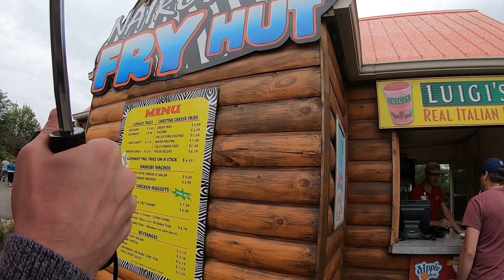🇨🇦[140] SAFARI LỚN NHẤT CANADA | SAFARI LỚN NHẤT BẮC MỸ | Du lịch Canada | MinhPhuong Canada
Lần này thì Dalen và Phương đi tàu vào rừng xem khỉ và các loại chim rừng tại Canada. Trong lúc đi ngắm thú, hai tụi mình còn được xem các loại động vật quý hiếm như con tuần lộc của ông già Noel, lạc đà, chim ưng, diều hâu, rùa Brasil, voi châu Phi… Ngoài ra, hai tụi mình còn được xem xiếc voi, mình có ghi hình lại để cả nhà cùng xem xiếc voi châu Phi cùng với 2 vc mình nhé!

Để xem video với chất lượng tốt nhất, mọi người nhớ bật HD1080p 60 và nút phụ đề nha!